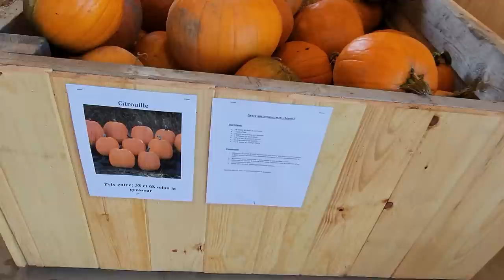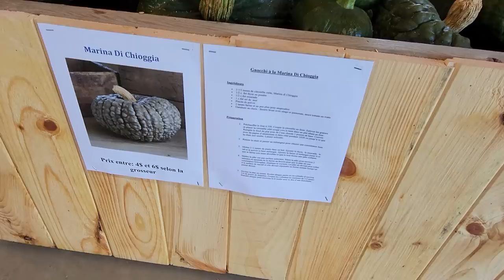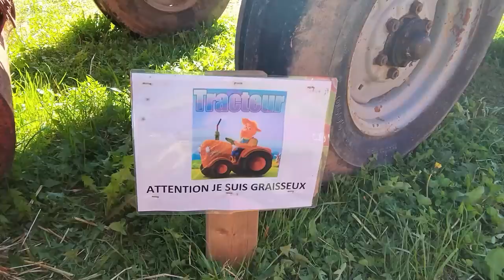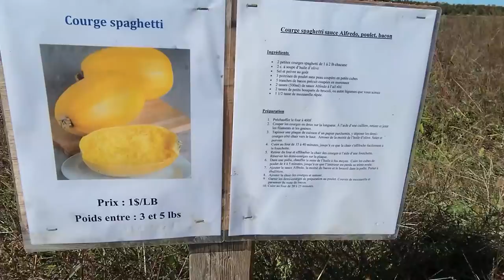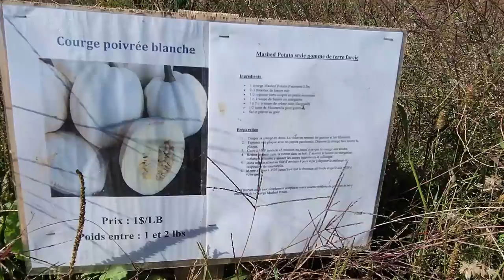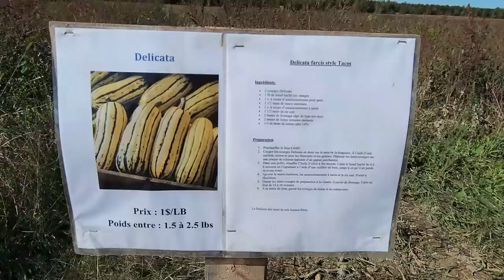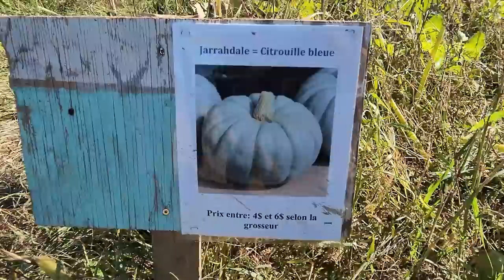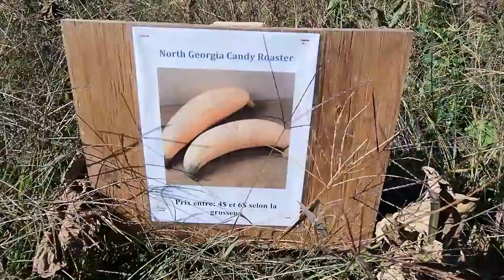🎃Autocueillette de citrouilles au Canada🎃موسم اليقطين بكندا🎃Automne, Drummondville,Québec,Canada2022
السلام عليكم و مرحبا بكم في فيديو جديد على القناة الذي شاركت معكم فيه 🎃Autocueillette de citrouilles au Canada🎃موسم اليقطين بكندا🎃Automne, Drummondville,Québec,Canada2022